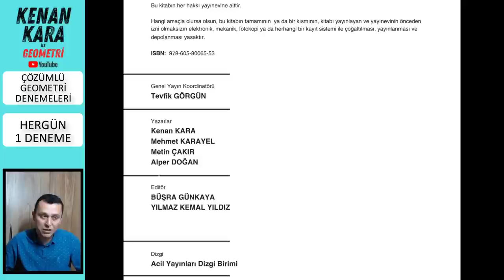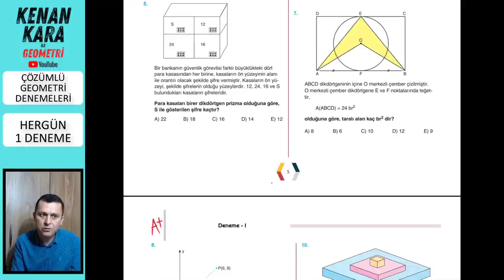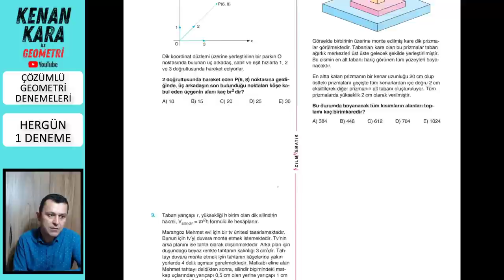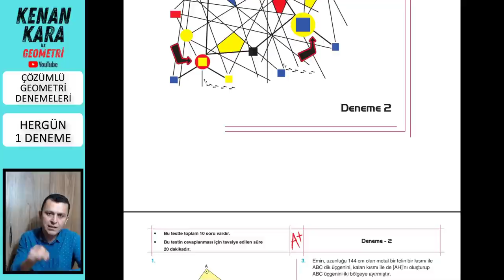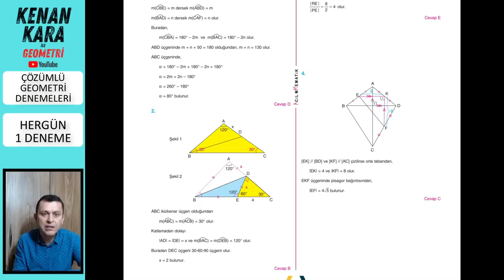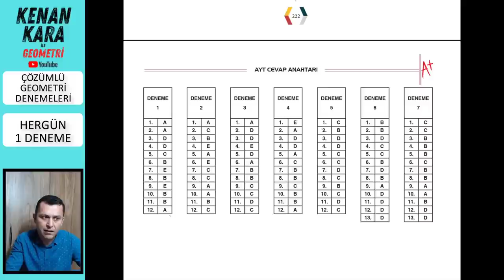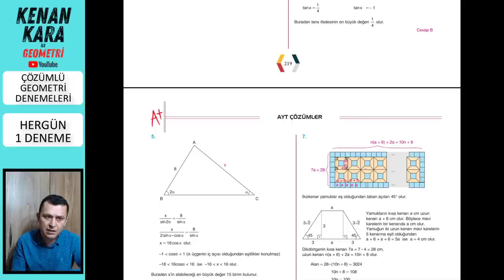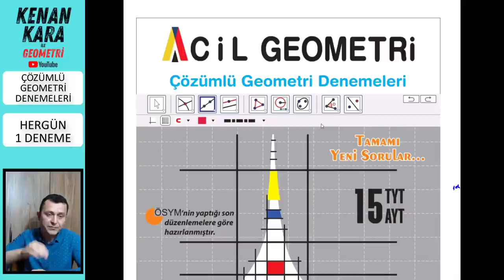GÜNDE 1 DENEME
Çözümlü Geometri Denemeleri